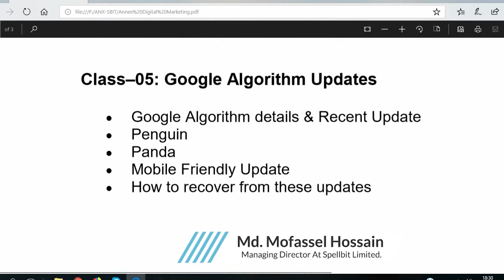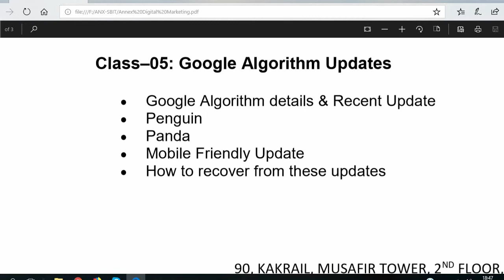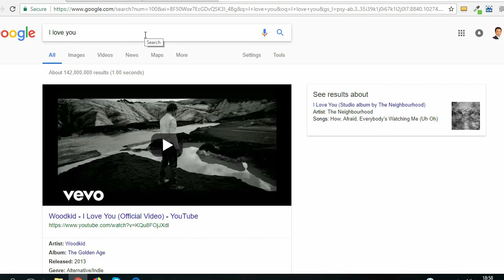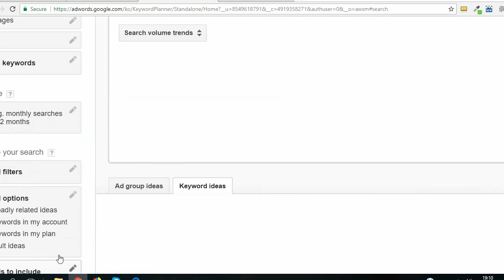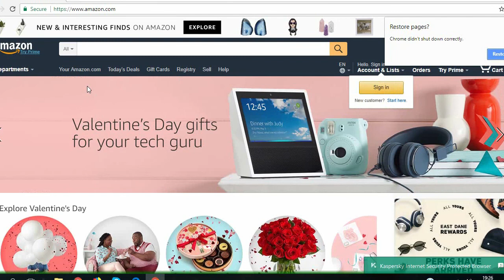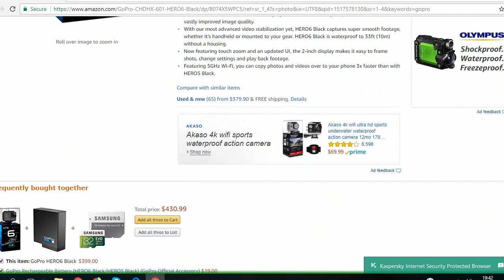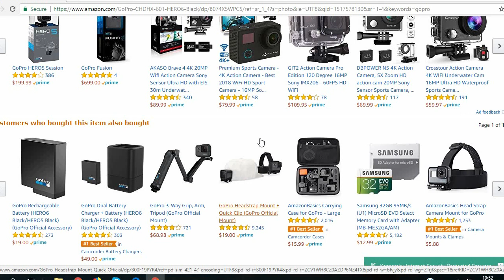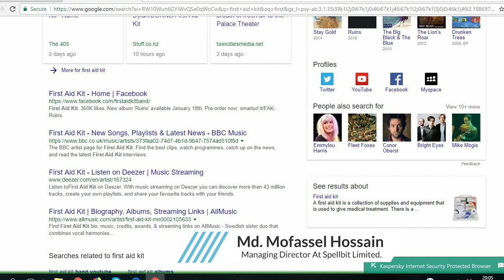B 11 Class 6